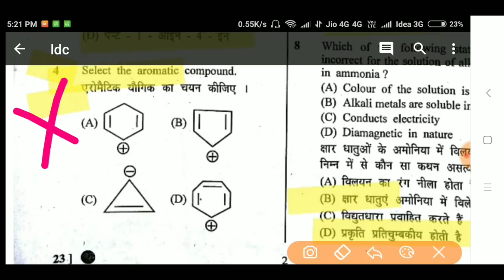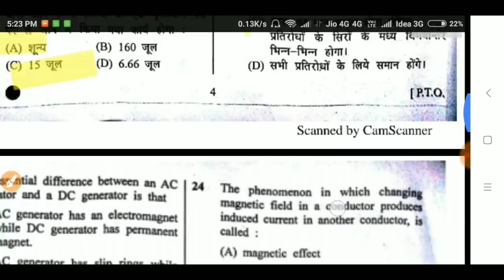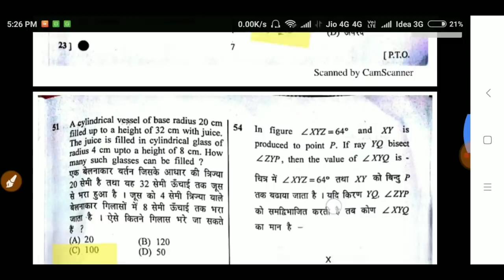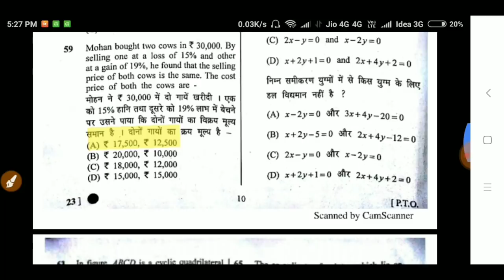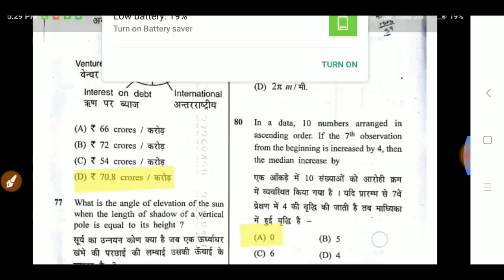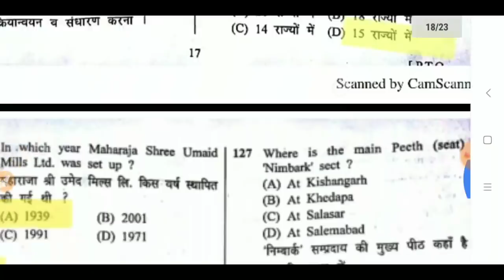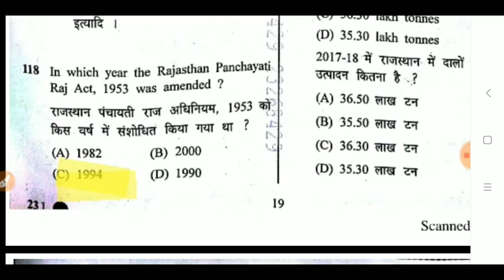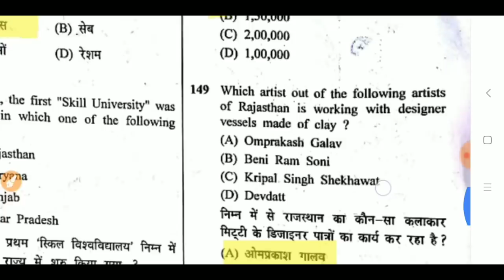Rajasthan Ldc Answer Key 12 August 2018 || Rsmssb ldc 12 August 2018 Full answer key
Hi dosto is video me mane aapse rsmssb ldc answer key 12 august ke baare me baat ki h. Rajasthan ldc answer key 12 august ke baare me .

Best book for up police constable

Best book for rajasthan Police

2nd book

3rd book

Best book for Alp and technician English me

Best book for Alp and technician hindi me

Best book math
and second book

Best book for Resoning
second book

Best book for Science
second book

Best Current affairs

Best Hindi Book

Best book for railway loco pilot (ALP) and Technician Solved paper

  Best book for railway loco pilot (ALP) and Technician :-

Best book for railway loco pilot and technician

Current affairs for alp and technician

Best book for railway alp and technician

Best book for railway Exam